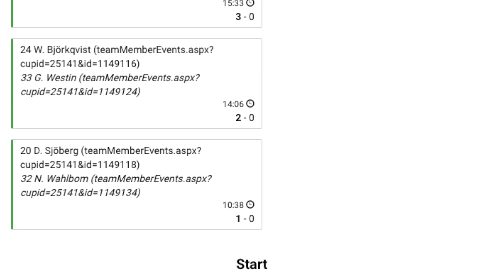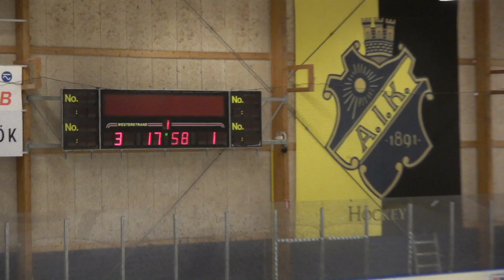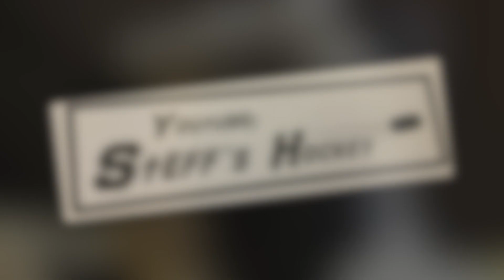Uplandia Trophy 2018: Semi grp-D: Sollentuna HC - Arlanda Wings: 4 - 1